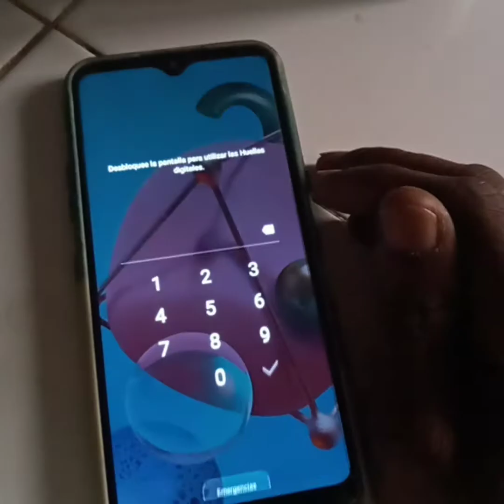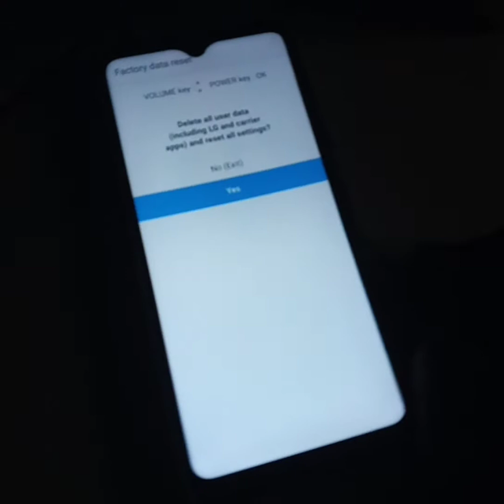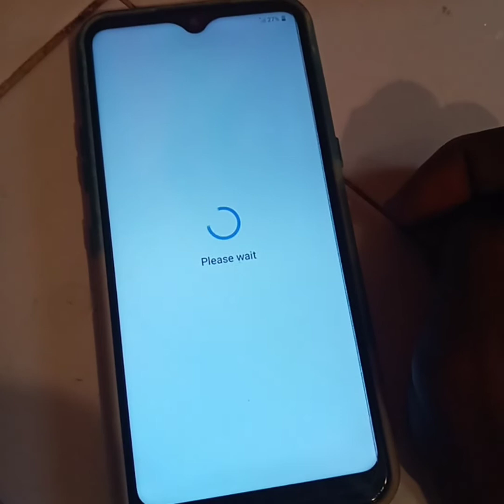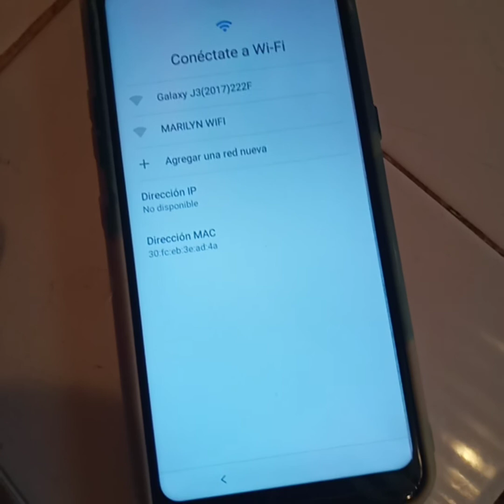Formatear o quitar bloqueo pantalla LG K51 rodo los modelos K forzar reseteo Hard reset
Formatear o quitar bloqueo pantalla LG K51 rodo los modelos K forzar reseteo Hard reset qué tal patrón pin contraseña o formatear cualquier celular LG sin necesidad de usar tarjeta SIM programas o computadora

Format or remove screen lock LG K51 all K models force reset Hard reset how about pattern pin password or format any LG cell phone without using SIM card programs or computer

Formater ou supprimer le verrouillage de l'écran LG K51 tous les modèles K forcer la réinitialisation.